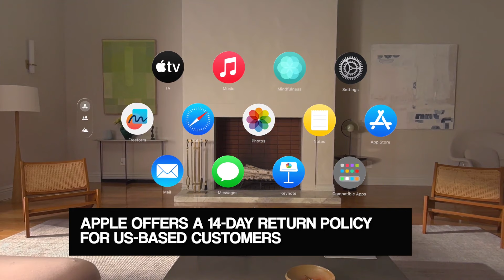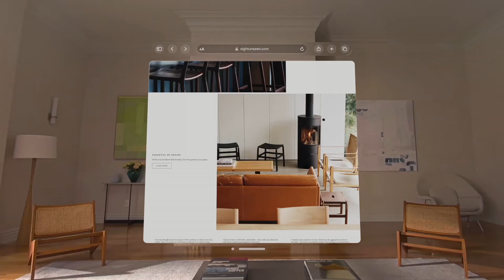This Is The Reason Why Vision Pro Buyers Are Demanding Refunds From Apple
Apple launched the Vision Pro headset with a lot of fanfare and reports say the company got pre-orders of over 2 lakh units for the device. The headset was available from February 2 in the market for select buyers and most people loved its experience and fascinated others as to how the new tech actually works and looks in real life.

But it seems the early excitement and craze for the product has ended with many Vision Pro buyers returning the device and getting a full refund for buying the $3,499 headset. Some of the people who bought the headset have talked about the discomfort caused by the device, with some of them even facing issues like headache and motion sickness, while some feel it is priced too high.

The return of the Vision Pro headset has been made possible thanks to the 14-day return policy offered by Apple to the buyers, and it seems they are fully making use of the window to first buy the product, use it for over a week and then head back to the nearest Apple Store and return the device to get the full money refunded.

n18oc_tech